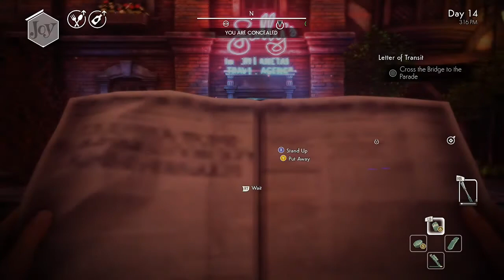we happy few Arthur's chapter lets play#13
0:00 intro
0:47 letter of transit
5:10 Cutscene talk to bobby
5:50 mask trains
7:45 a model citizen
14:34 Cutscene cat walk